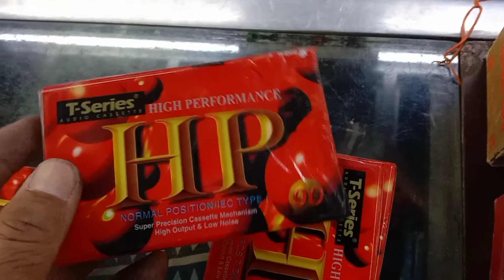AODIO BLANK CASSETE SELL 80 PER PC CONTECTE 9307541045